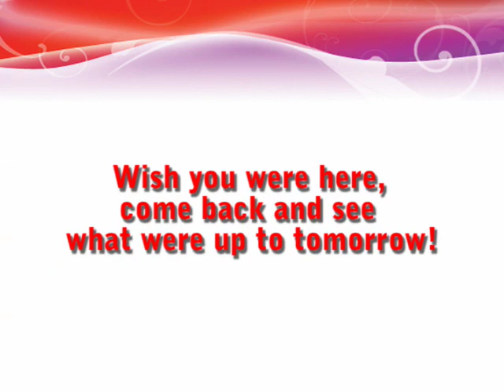Monumental Memories - Washington D.C. Tour 2009